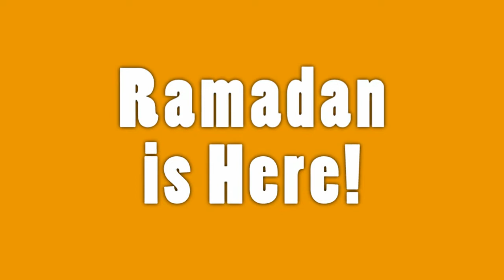A visitor has arrived...Ramadan 2010 with FAYM!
Raa'id Khan from the Florida Association of Young Muslims give you some tips to help you attain the most benefit this Ramadan.

InshaAllah connect with FAYM this Ramadan by attending our sponsoring of Project Downtown Fort Lauderdale, our Brother's and our Sister's Qiyamul-Lail Programs, and see our youth giving talks at various Masaajid here in south Florida.

Ramadan Mubarak to all.